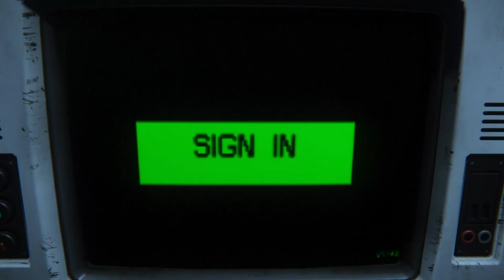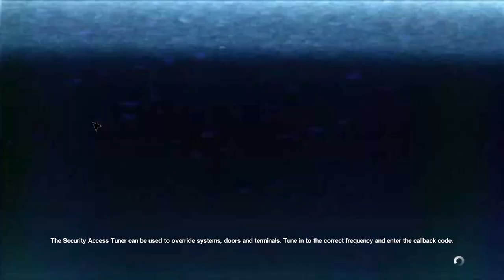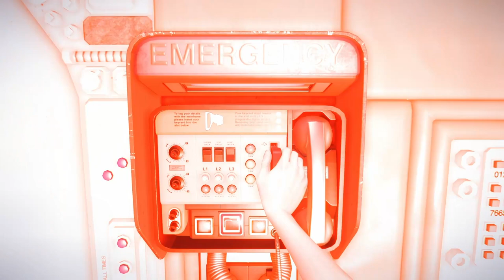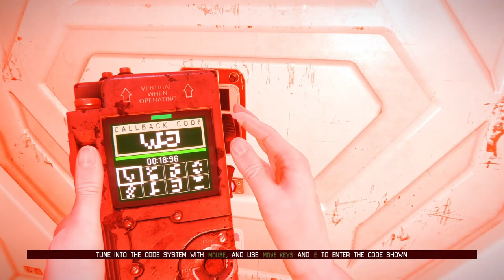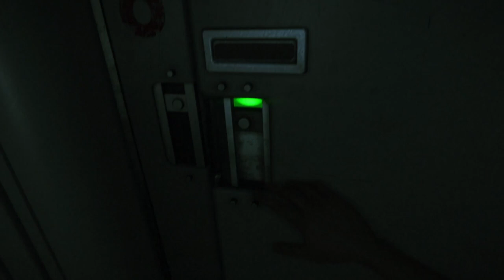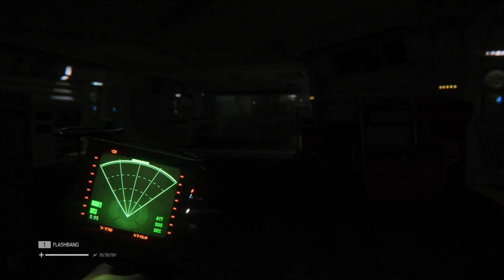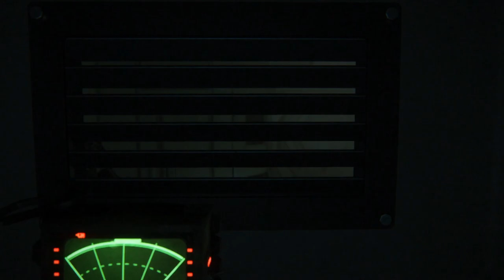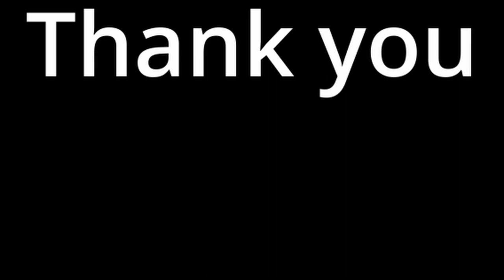Alien Isolation, Find away past AI and Alien